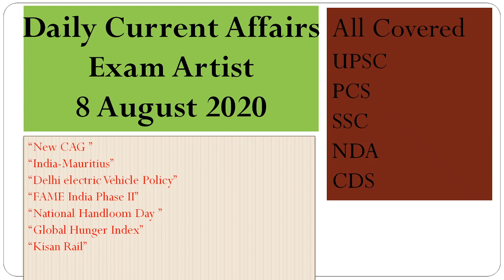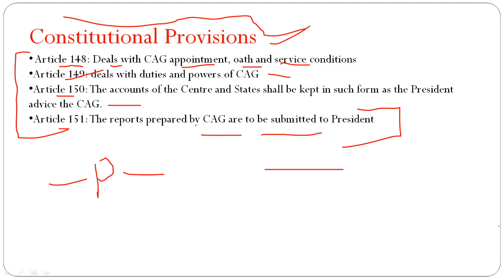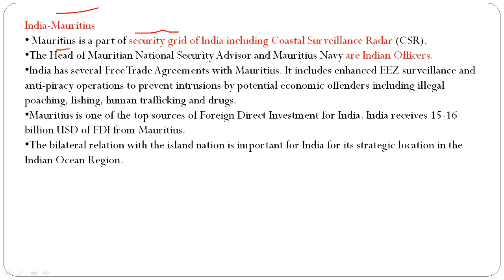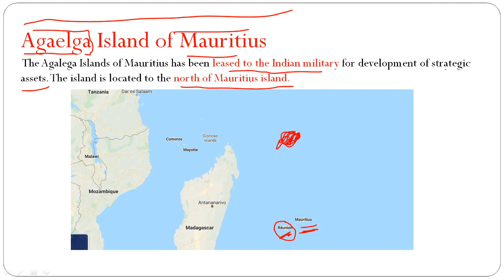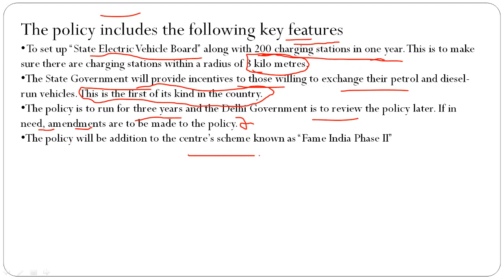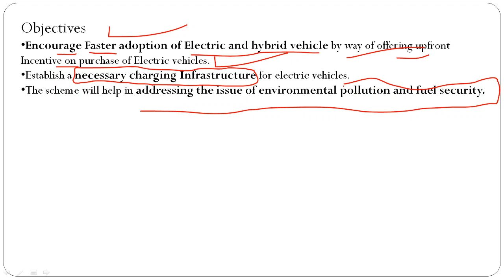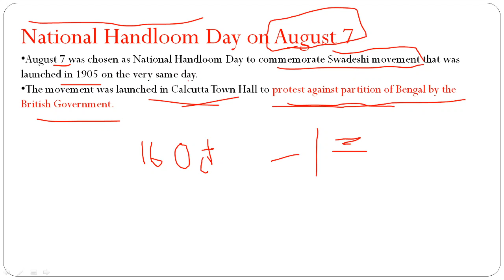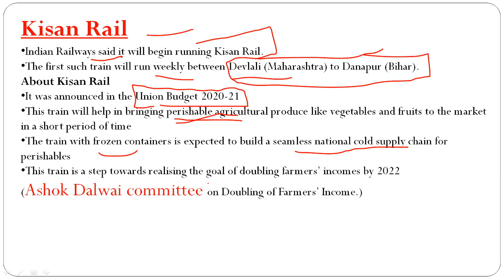Daily Current Affairs || 8 August 2020 || Exam Artist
In this video you will get current affairs of 8 august 2020 on our channel Exam Artist.
This video contains all current affairs of 8 August 2020 covered thoroughly from The Hindu Newspaper , The Indian Express and PIB which is highly recommended for many exams.
In Exam Artist channel you will get everyday current affairs at 8 PM daily and on sunday you will get MCQs of previous week current affairs on Exam Artist channel.
Inspired by channel like unacademy , wi-fi study  and study IQ we have started this channel.
Topics covered in today's video are:
1. “New CAG ”
2. “India-Mauritius”
3. “Delhi electric Vehicle Policy”
4. “FAME India Phase II”
5. “National Handloom Day ”
6. “Global Hunger Index”
7. “Kisan Rail”